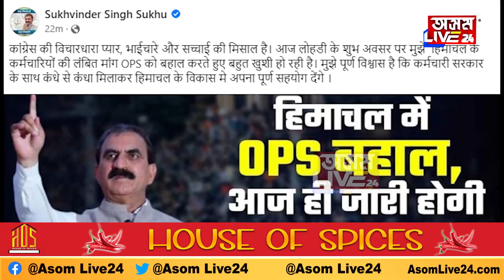হিমাচল প্ৰদেশৰ কংগ্ৰেছ চৰকাৰে প্ৰৱৰ্তন কৰিলে OPS, উৎফুল্লিত চৰকাৰী চাকৰিয়াল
সুখবিন্দৰ সিং সুখুৰ এই সিদ্ধান্তক লৈ দেশযুৰি চৰ্চা